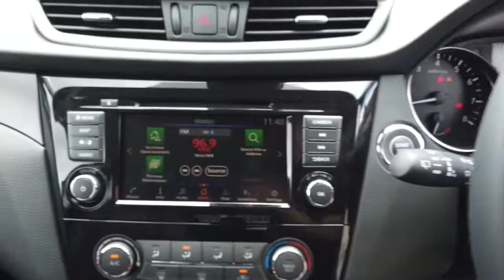2021 NISSAN QASHQAI Ryde, Sydney, New South Wales, Top Ryde, Australia 2686170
Red New 2021 NISSAN QASHQAI available in Ryde, New South Wales at North Shore Mitsubishi.

Huntermotive
603 Victoria Road